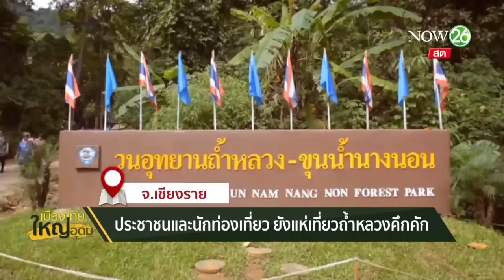ประชาชนและนักท่องเที่ยวยังแห่เที่ยวถ้ำหลวงคึกคัก | 14 ก.ย. 61 | เมืองไทยใหญ่อุดม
แม้ว่ากรมอุทยานสัตว์ป่า และพันธ์พืชจะยังคงประกาศปิดวนอุทยานถ้ำหลวง-ขุนน้ำนางนอน เพื่อพื้นฟูพื้นที่หลังช่วยเหลือ 13 ชีวิตทีมหมูป่าอะคาเดเมี่ อย่างไม่มีกำหนด แต่ 2 เดือนที่ผ่านมา ก็ยังมีประชาชน
และนักท่องเที่ยวให้ความสนใจ เดินทางเข้าไปท่องเที่ยวยังพื้นที่ถ้ำหลวงเป็นจำนวนมาก นับ 1,000 คนต่อวัน